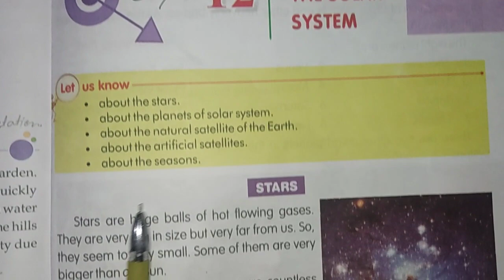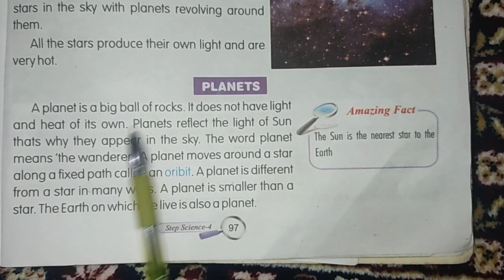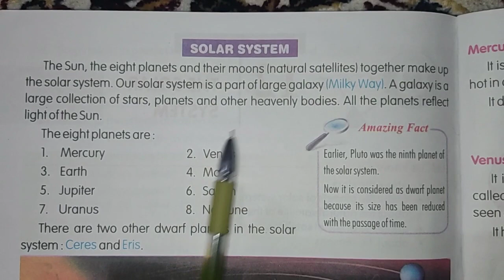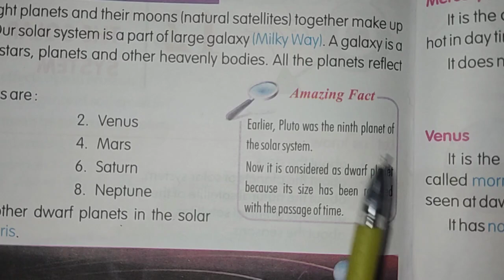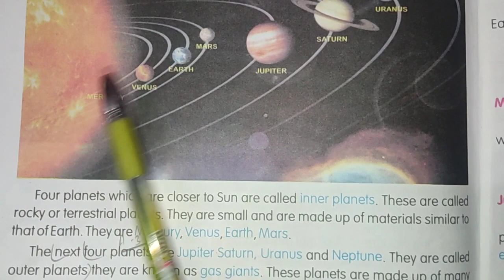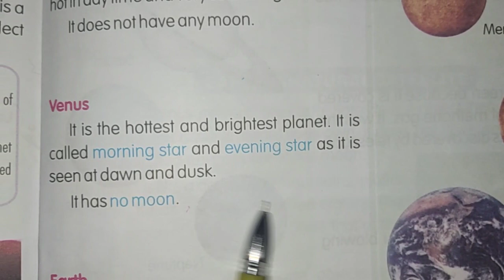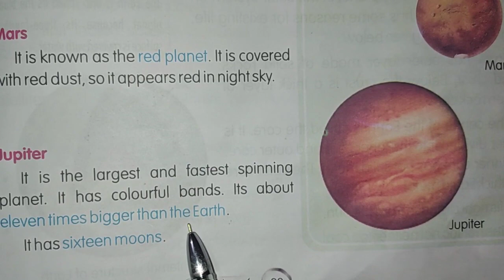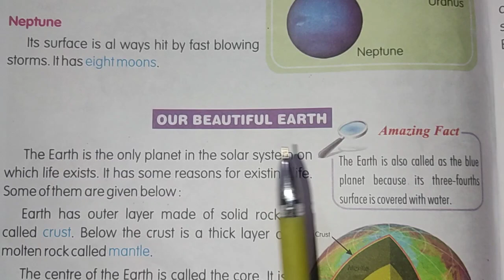Class 4 : Chapter 12 The Solar System